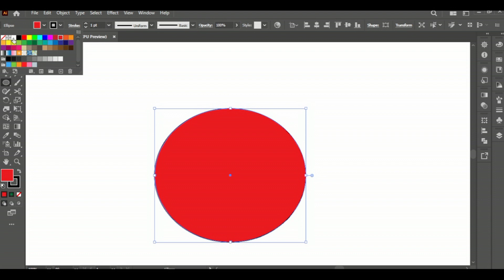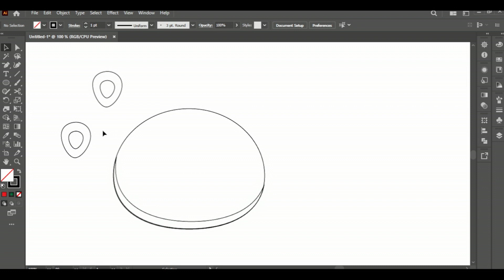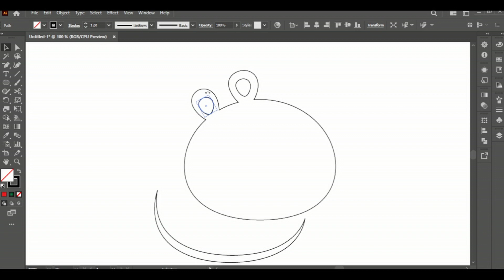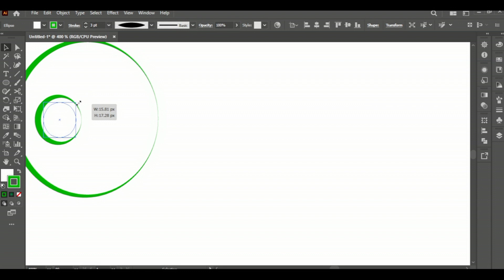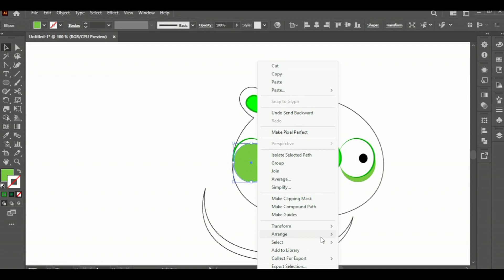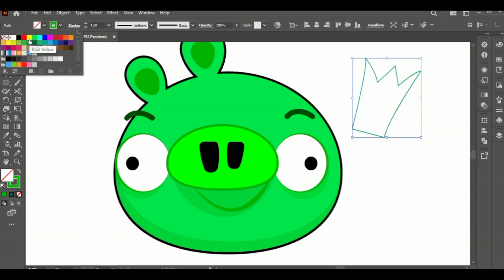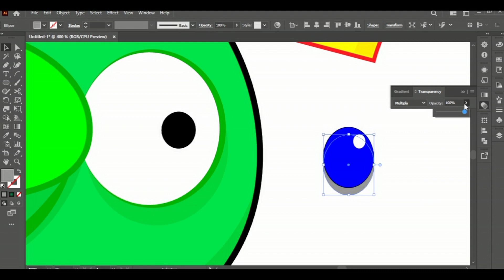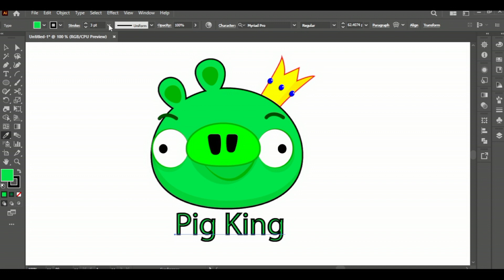How to make Cartoon character in illustrator| step by step tutorial| Adobe illustrator tutorial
In this video tutorial, you'll learn how to create a cartoon character using Adobe Illustrator. The video is perfect for beginners who want to learn the basics of creating vector graphics.

The instructor will guide you through each step of the process, from setting up your document to creating shapes and adding colors. You'll also learn how to use Illustrator's pen tool to create custom shapes and lines, as well as how to use the gradient tool to add depth and dimension to your character.

The tutorial is easy to follow, with clear instructions and helpful tips along the way. By the end of the video, you'll have a fully realized cartoon character that you can use in your own projects. Whether you're a graphic design student or a professional illustrator, this tutorial is a great resource for honing your skills and learning new techniques.

Adobe illustrator

Corel draw